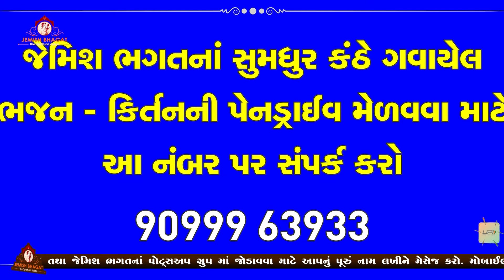કંકોતરી || Kankotari || Prachin Lagna Geet By Jemish Bhagat